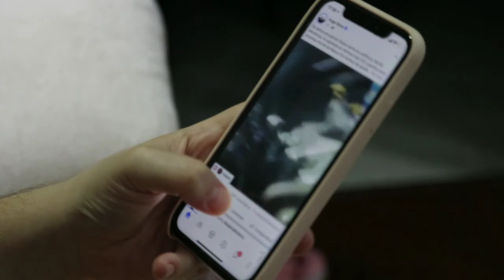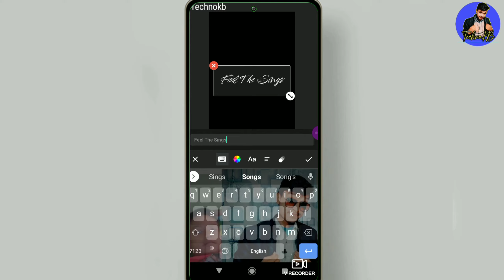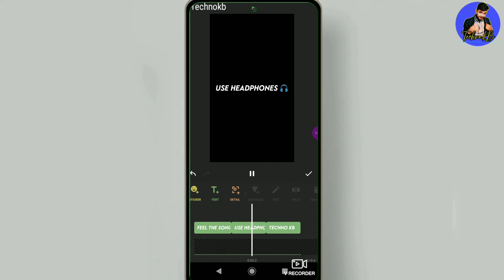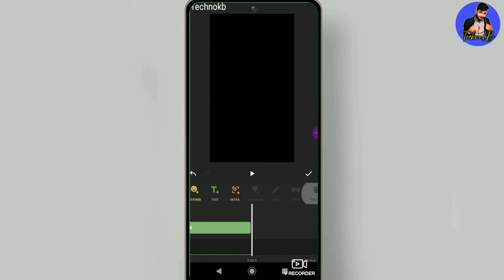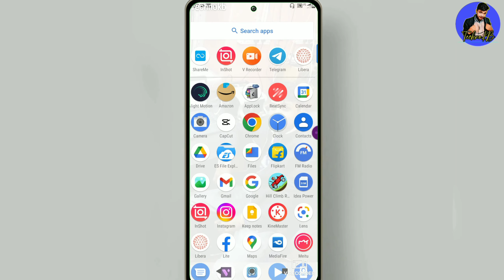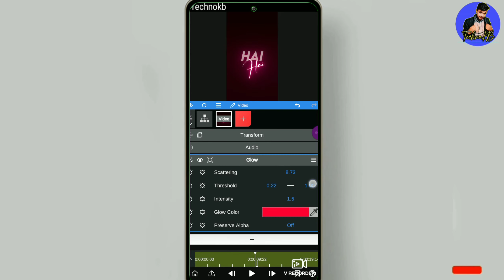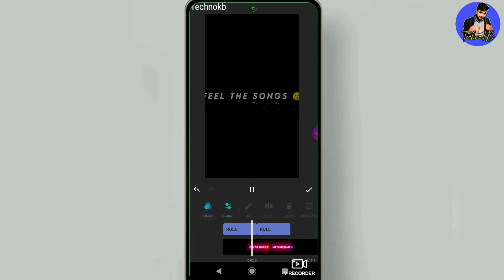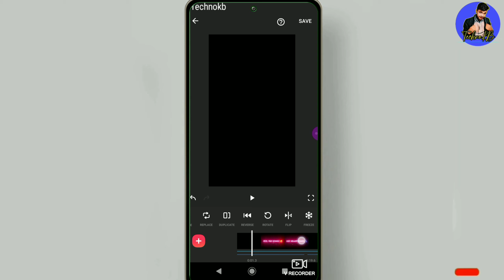Trending Glowing Lyrics Video Editing| Glowing Text Lyrics Video Editing In Inshot App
Glowing Text Lyrics Video Editing In Inshot App|Inshot app se Glowing Lyrics Video Editing kaise kre

Hello guys
Aaj ka video Mai apko batane wala hu ki aap Inshot app par Lyrics Video Editing kaise kare